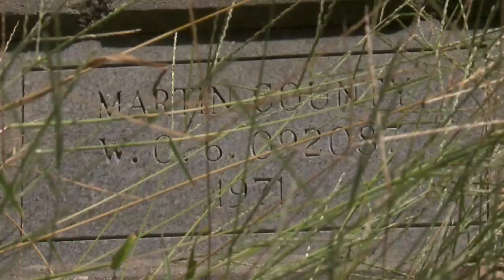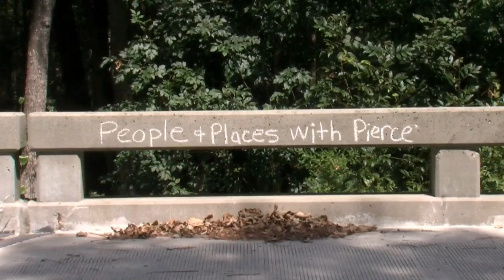People and Places with Pierce: The screaming bridge